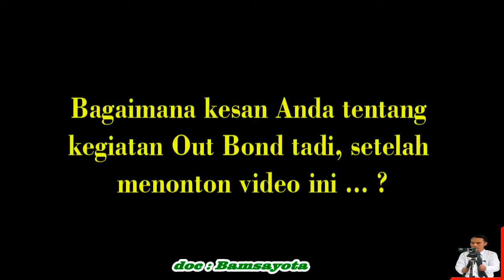SERUNYA : OUT BOND MPLS SMA 2018 - SMAN 1 BAMBANGLIPURO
OUT BOND MPLS sSMA 2018 - SMAN 1 BAMBANGLIPURO Bantul, Yogyakarta. Dalam rangka menanamkan sikap kekompakkan dalam tim, membangun solidaritas dan mempererat kebersamaan antar siswa